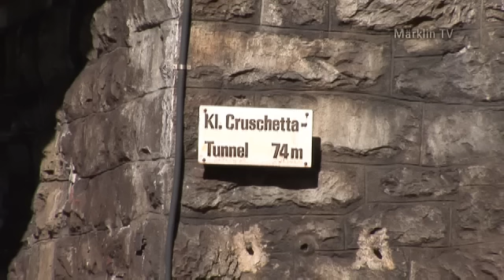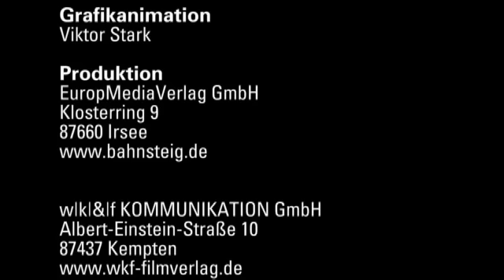Maerklin TV - episode 6 (German Version)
Guys, it's imposible to have all episodes but I have some early episodes
and now I will have some of the newest episodes. Enjoy